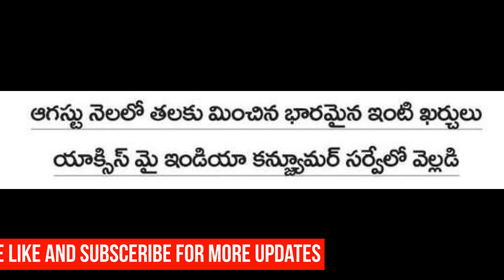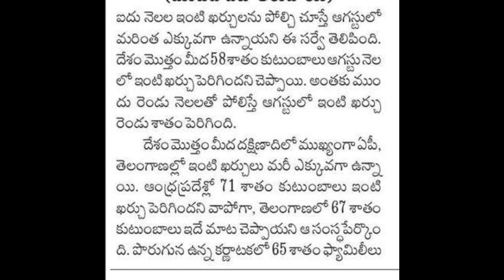ap రాష్ట్ర చరిత్రలో తొలిసారి సంచలన సర్వే|| షాకింగ్ నిజాలు||AP updates||CJ||TS updates||Telugu News